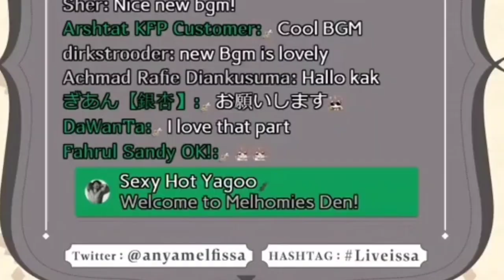How To Lower Your BGM